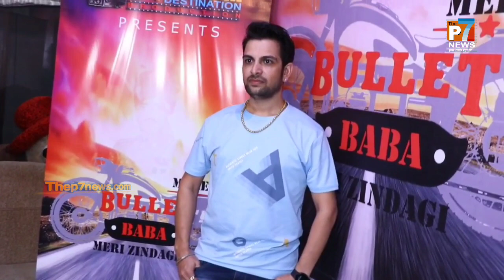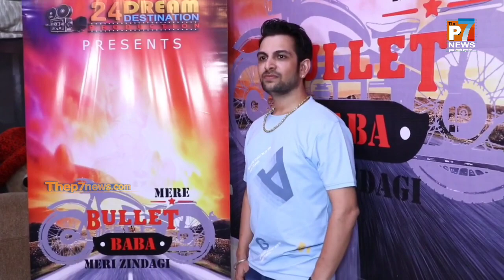Press Launch of 24 Dream Destination Productions new Song Om Bannaji Mere Bullet Baba. Meri Zindagi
Press Launch of 24 Dream Destination Productions new Song on Om Bannaji “Mere Bullet Baba.. Meri Zindagi”

Singer & Music by: Uvie.
Actors: Narender Singh & Advika Sharma.
Lyricist: Neetu Pandey Kranti

Produced By: 24 Dream Destination.